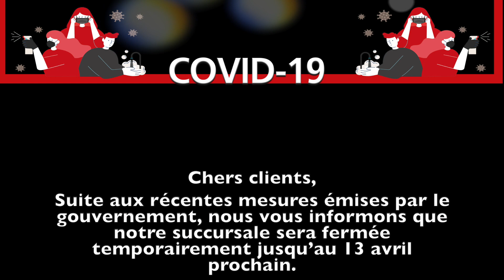Fermeture Covid 19 Alary Sport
Chers clients,

Suite aux récentes mesures émises par le gouvernement, nous vous informons que notre succursale sera fermée temporairement jusqu’au 13 avril prochain.

Nous restons disponibles par téléphone pour répondre à toutes vos questions. Vous pouvez communiquer avec nous aux numéros suivants :

Nous vous rappelons que vous pouvez toujours magasiner l’achat de votre prochain véhicule directement sur notre site internet : alarysport.com

Nous vous tiendrons à jour au cours de l’évolution de la situation actuelle.

Au plaisir,